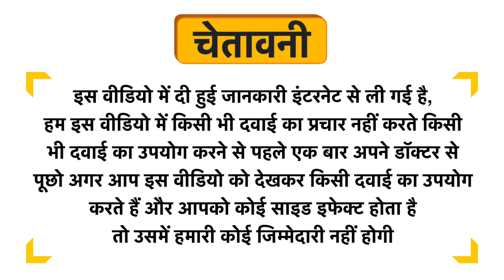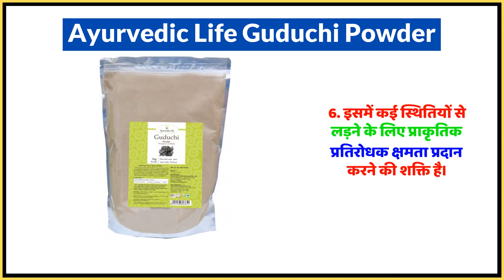Ayurvedic Life Guduchi Powder Uses in Hindi | Side Effects | Dose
Ayurvedic Life Guduchi Powder Uses in Hindi | Benefits | Side Effects | Dose